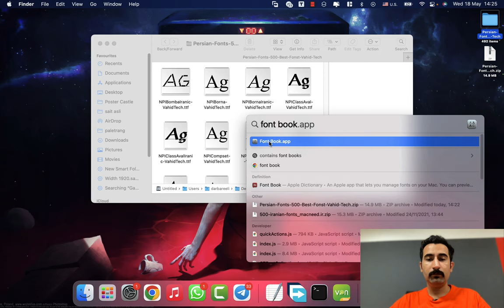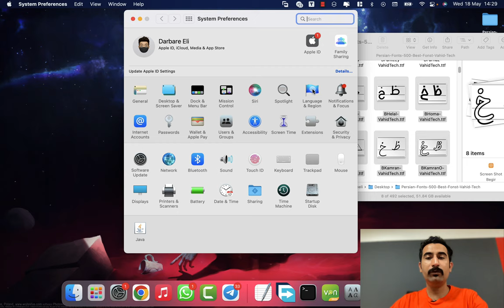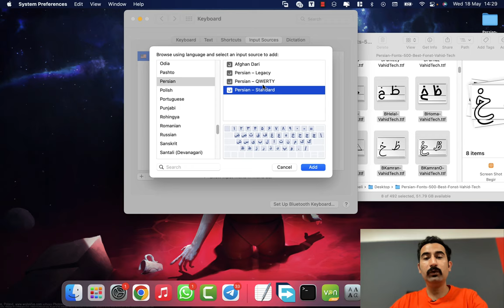دانلود بهترین فونت های فارسی | ۵۰۰ فونت فارسی رایگان جذاب برای ویندوز و مک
دانلود۵۰۰ فونت رایگان از  بهترین فونت های فارسی برای کامپیوترهای ویندوز٬ مک و اندروید

از اینجا میتونی سریعتر به قسمت مورد نظرت توی ویدیو برسی
00:50  دانلود و نصب فونت ها
02:38 اضافه کردن کیبورد فارسی در مک

✅ نصب فونت های فارسی یا انگلیسی در ویندوز:
فونت های فارسی این مجموعه رو کپی بکنید و توی آدرس C:\Windows\Fonts کپی بکنید

توی این ویدیو به نصب فونت های فارسی ✅در سیستم های مک (مک بوک ها یا آی مک ) ها میپردازیم. از این فوت های میتونید توی برنامه های اینشات٬ فتوشاپ٫ ورد٫ پریمیر٬ افترافکت٬ گوشی های اندروید و استفاده کنید.
تمامی فونت ها با فرمت TTF هستند و فرمت استاندارد برای نوشتار در سیستم های ویندوزی و او اس و اندرویدی هستند

رمز فایل فشرده: vahidtech